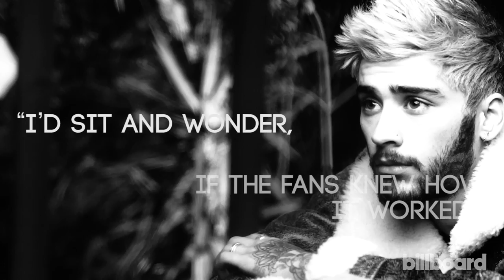Zayn Malik "Quoted"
Sub for more exclusive performances, interviews and in-depth coverage of the world's biggest music events.